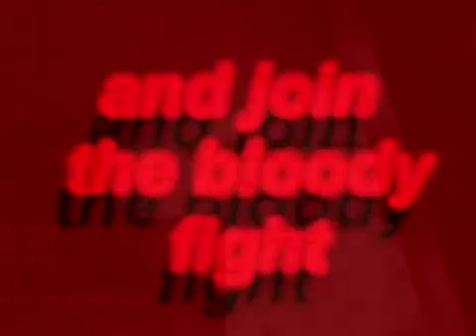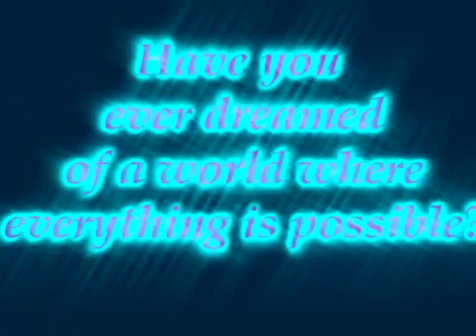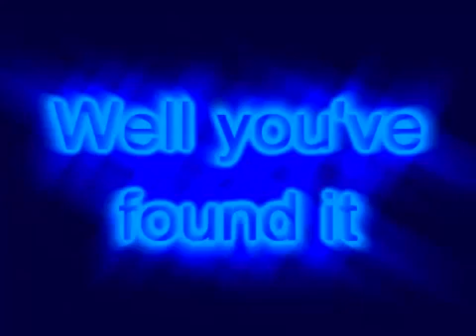DW Pirates Online Bloody revolution Contest 2011 are you ready for bloodshed?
my entry for the contest =) join us at 24/7 the best non-hamachi server!

my entry for the contest =) join us at 24/7 the best non-hamachi server! 1ST prize winner wööt finally ..OMG FINALLY O.O too much damn work on a vid xD.too .

1ST prize winner wööt finally ..OMG FINALLY O.O too much damn work on a vid xD.too many problems for a vid..finally finished xD . in game name .